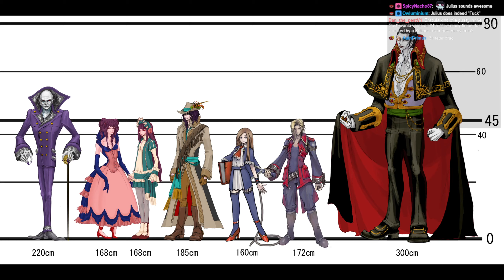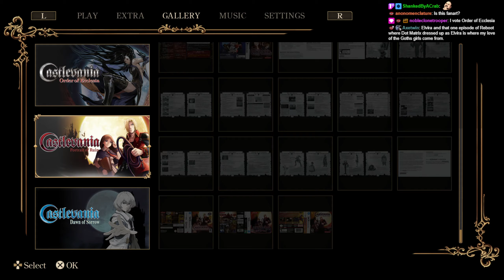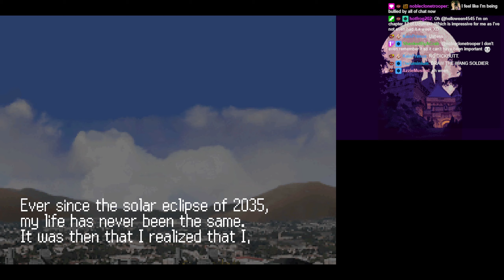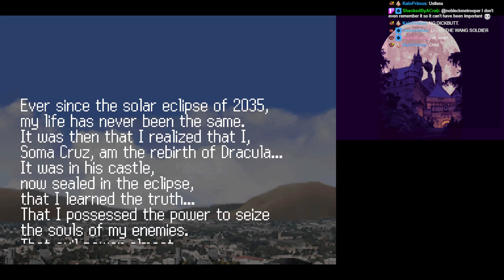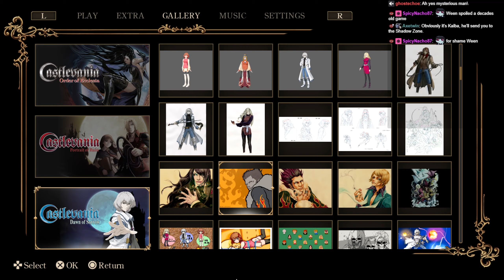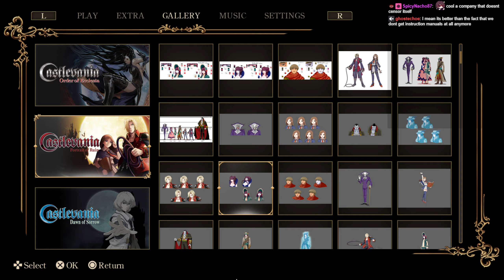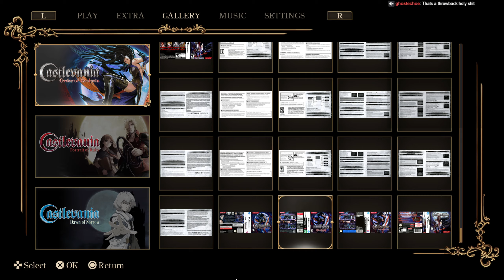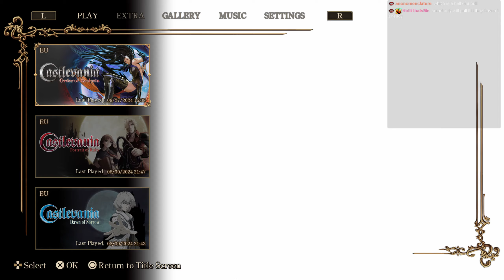Streaming A look At the Castlevania Dominus Collection! DS vania! After maybe more Cygni or chill fu